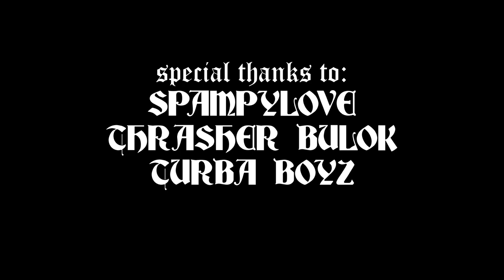J. CURL - TURBA (Official Music Video)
The beat was originally owned by @2ree1y93